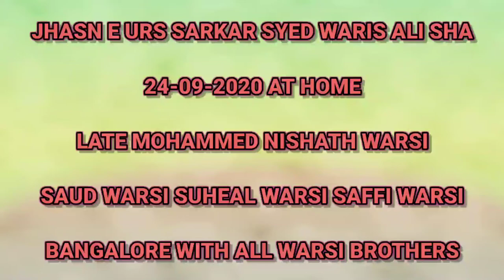Jhasn E urs Aalam Panah Sarkar Waris E Pak 24-09-2020 at saud warsi home